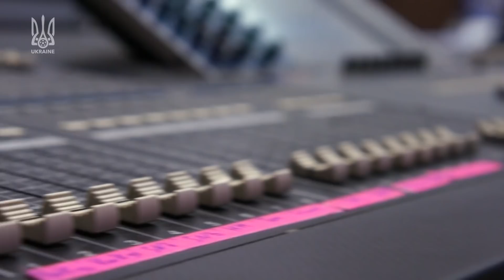ЛИСТОПАД 2019. Щоденники збірної. День 3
Сьогодні синьо-жовті провели офіційне передматчеве тренування на полі НСК «Олімпійський». У занятті взяли участь 23 гравці.
Як і очікувалося, до загальної групи приєднався Віталій Миколенко, в якого був спазм грушовидного м’язу. А от Євген Коноплянка, на жаль, не зумів попрацювати разом з усіма: після обіду в Євгена піднялася температура й почало боліти горло. Півзахисник  залишився в готелі, і після повернення з тренування лікарі збірної ухвалять рішення щодо можливості його подорожі разом із командою до Запоріжжя.